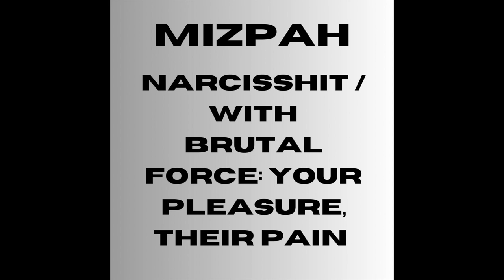Mizpah - Narcisshit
From Narcisshit / With Brutal Force: Your Pleasure, Their Pain, self-released on August 22, 2023.

(Lyrical CW: A***e)

Lyrics:
“Oh, the world revolves around me.
Oh, I’m the most important person in the world.
Oh, I’m always the one with the right opinion.
Oh, I’m literally a god.”
Says the narcissist s**theel who is lacking in worthwhile qualities.
They think the world revolves around them when in reality, the world will continue to revolve without them.
They think they’re so important when they’re actually a waste of life.
They think they always have the right opinion when they actually have the opinions of a smooth-brained jackass.
They think they’re literally a god when they’re actually the ultimate f**king poser.

The narciss**t dresses up in nice clothes and puts on a deceptively charming appearance to lure their next victim into a gradual cycle of exploitation.
They force their victim to worship them, giving them constant admiration, and absolutely avoid giving them any criticism whatsoever.
If you dare even remotely criticize them, it’s like spitting in the face of God.
“TIME FOR PUNISHMENT!!!”
You deserved to be punished in the abusive words of the vain narciss**t .
You dare try to argue with the narciss**t , expect to be drained by the vampyric filth.
The narciss**t  loves to destroy your self-esteem.
In their eyes, they are the only worthwhile presence and you are a peasant compared to them.
They never have enough good things in their life, and you have too much!
“TIME FOR GASLIGHTING!!!”

An endless cycle of boasting, envy, hedonism, and misanthropy permeates the narciss**t .
They think their presence is what makes things better, but in reality, they are the ultimate gobs***e.
They are the bane of humanity, offering little-to-no worth for this planet.
Yahweh may have intended the best for the narciss**t , but they rejected Yahweh’s direction and partnered instead with Satan & demons, the biggest narciss**ts of them all.
Don’t bother with any narciss**t ; they have no interest in your prudent words or a healthy relationship with you.
They don’t care about showing empathy or understanding you; they only care about boasting their own shallow opinions and controlling you.
They already signed their death warrant when they rejected the Holy Spirit.
You reject your heavenly mum, TIME TO DIE!!!